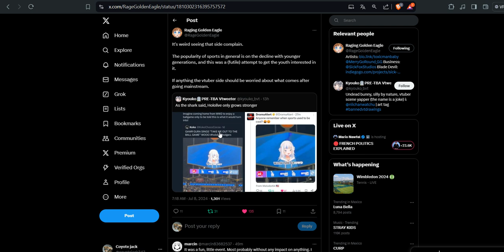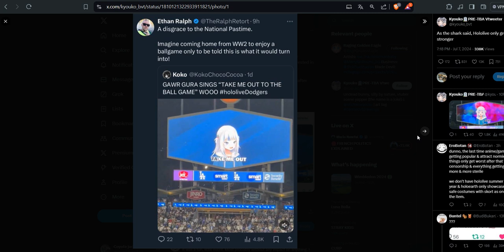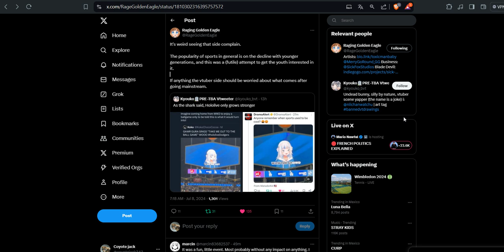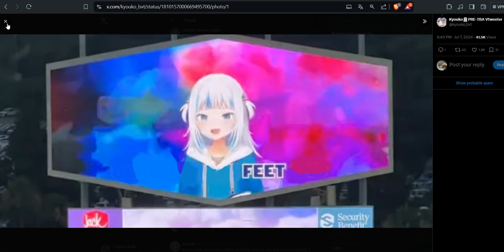Gura sang for baseball team